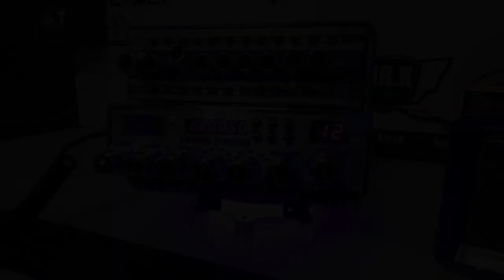CANALES TRUCKING | MR.X CB SHOP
Super Star 158FB4 Purpura

"CANALES EDITION"

"Big Series Custom"